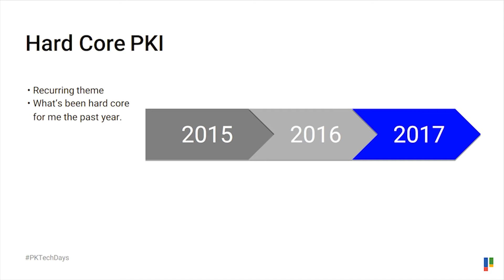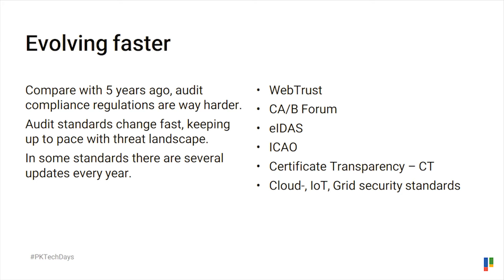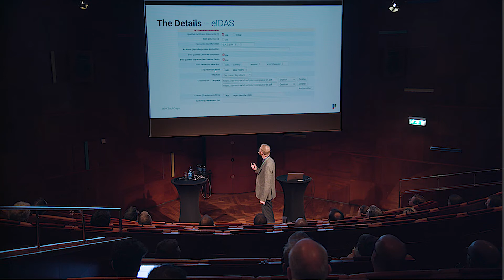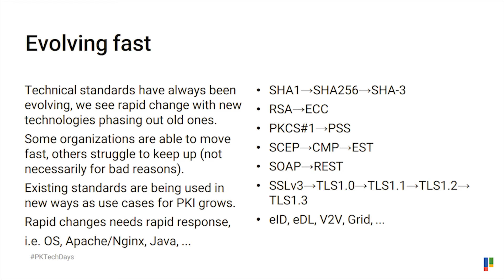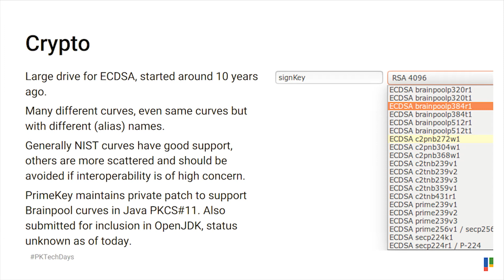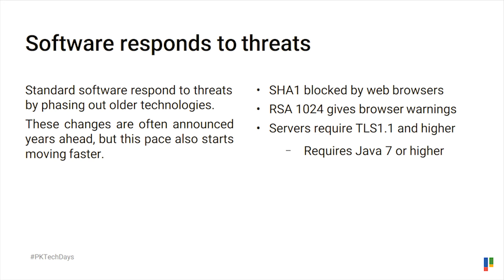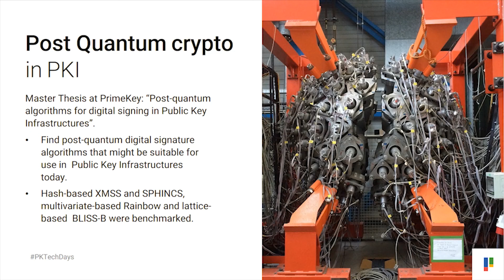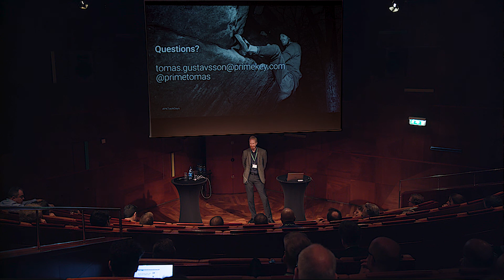Hard Core PKI, Tomas Gustavsson, CTO PrimeKey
The 2017 edition of Hard Core PKI by PrimeKey CTO and founder of EJBCA, Tomas Gustavsson. Recorded at PrimeKey Tech Days 2017.